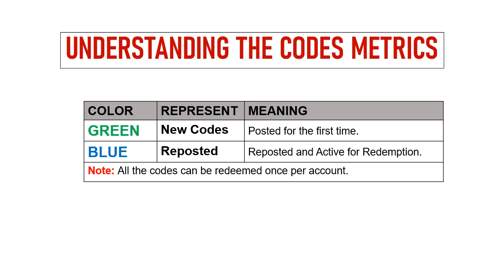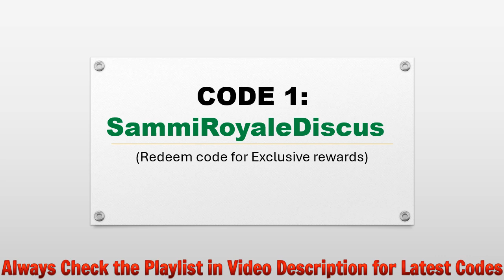🔥 State of Survival Codes | State of Survival Redeem Codes 2024 | State of Survival Gift Codes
In this video I will share new State of Survival redeem codes.

Redeem Process:
Step 1: In game, tap on the Avatar icon top left side of the game screen.
Step 2: New window will pop up, tap on the ‘Settings‘ option then click on the ‘Gift Redemption’ button.
Step 3: Enter the codes provided in the ‘Please enter your Redemption Code’ section.